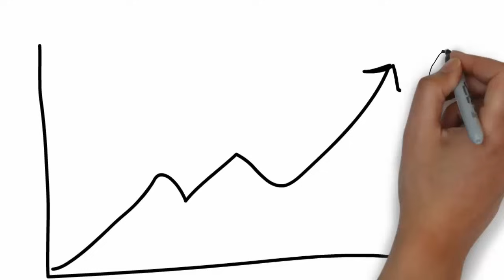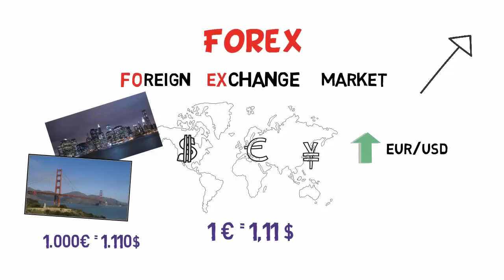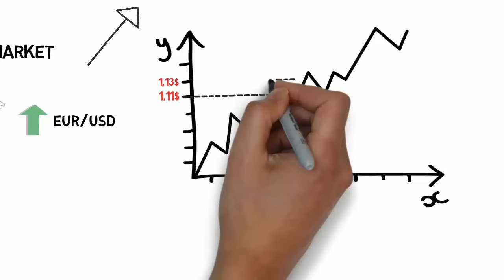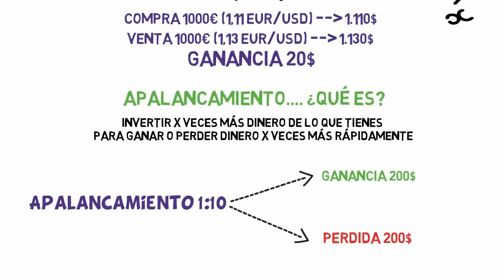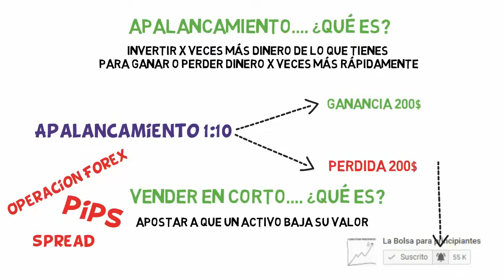¿Qué es Forex? Como funciona Forex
¿Qué es Forex? ¿Cómo funciona el mercado Forex? Pregunta como estas que siempre te has hecho y que nunca te han sabido responder porque era un mercado muy complejo ahora explicado en sólo 5 minutos desde La Bolsa para Principiantes.

Si nunca has entendido términos como el "Apalancamiento" o "Vender en corto" aquí te lo explicamos de una manera muy sencilla.

"ALERTA DE RIESGO: TU CAPITAL PUEDE ESTAR EN RIESGO"
Restricciones a tener en cuenta que el Broker por políticas de operación no admite tráfico de los siguientes paises:  Estados Unidos, Canadá, Australia, Bélgica, Francia, Rusia, Japón, Turquía, Israel, Irán, Siria y Sudán.
Los usuarios de Malta, Chipre y República Dominicana no pueden operar en la aplicación de iOS, y los usuarios de Malta, Chipre, Myanmar, Lichtenstein, Cuba y República Dominicana no pueden operar en la aplicación para Android.